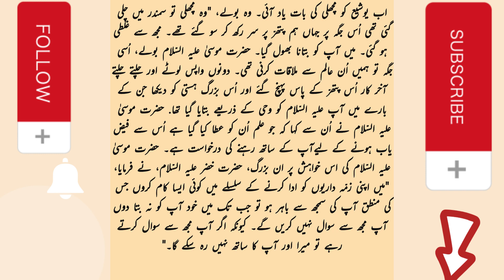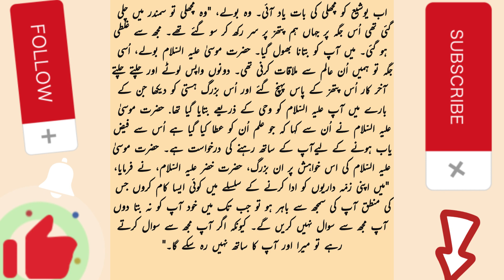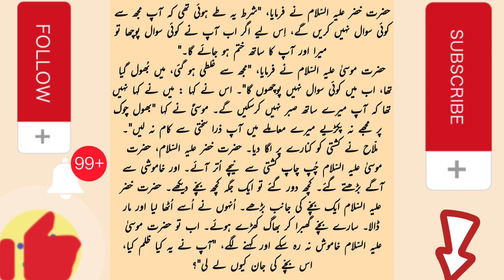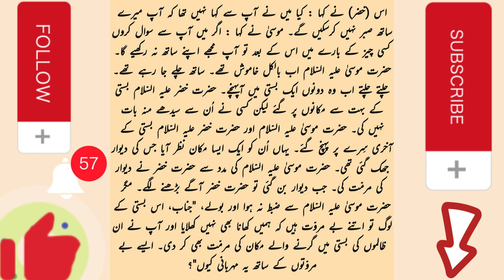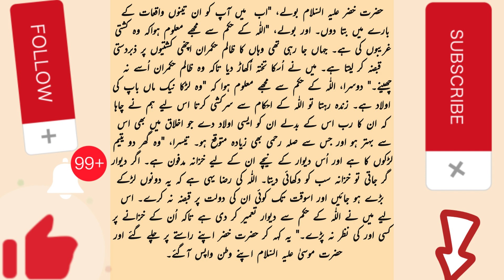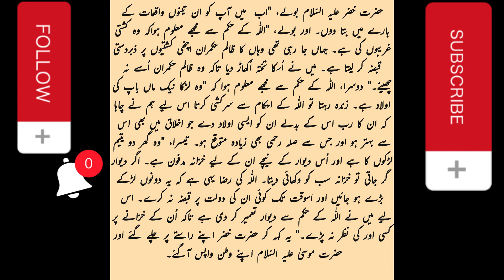Hazrat Musa (AS) Aur Hazrat Khizar ka Waqia I حضرت موسیٰ اور حضرے خضر کا واقعہ | Islam Quran or Hum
Hazrat Musa (AS) Aur Hazrat Khizar ka Waqia I حضرت موسیٰ اور حضرے خضر کا واقعہ
This video is about Hazrat Musa AS and his meeting with Hazrat Khizar AS. Very informative story.
حضرت موسیٰ اور حضرے خضر کا واقعہ
Islam Quran or Hum Youtube Channel

Tere Bin
Mayi Ri
Khabarhar
Mein
Suno Chanda 2
Hadsa
Sirf Tum
Ehraam-e-Junoon
mayi ri,mayi ri ep 1,mayi ri ep 2,
mayi ri ep 3,mayi ri ep 4,mayi ri ost,
ehraam-e-junoon,asia cup,jawan trailer,
jawan trailer review,j
awan,
muhabbat gumshuda meri,
kalank ost,
kalank songs,
new kalank song,
kalank song,
kalank best scene,
tere ishq ke naam,
jannat se aagay ost,
jannat se aagay,
jannat se aagay drama,
jannat se aagay

hazrat musa as,hazrat musa story,
hazrat musa (a.s),hazrat musa ka mojza,
hazrat musa ka qissa,
hazrat musa ki kahani,
musa,hazrat musa as ka waqia,
hazrat musa ki paidaish ka waqia,
hazrat musa and firon full movie in urdu
quran,
quran stories,
surah story,
islamic story,
quran story,
quran stories in english,
prophet story,
koran,
hadith story,
quran cartoon,
islamic history,
surah story iqra cartoon,
prophets in quran,
qur'an,prophet muhammad story,
surah,stories from the quran,
prophet sulaiman story in quran,
surah kahf story,
surah qalam story,
story of ibrahim,
story from surah kahf,
muslim story,
story from surah qalam,
story of muhammad,
story,quran stories in urdu